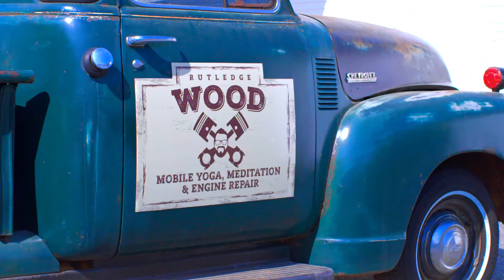Pure Energy with Hailie Deegan (:15 version)